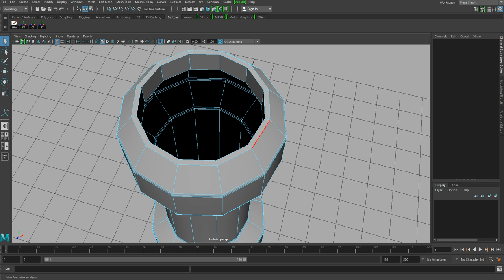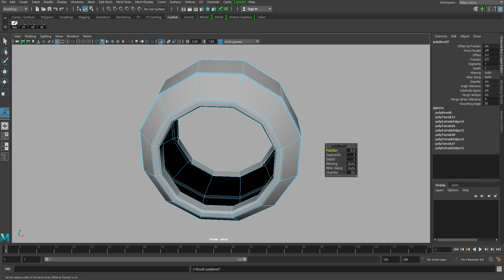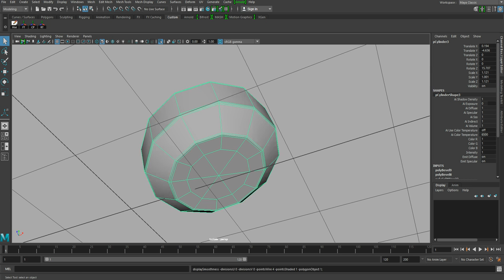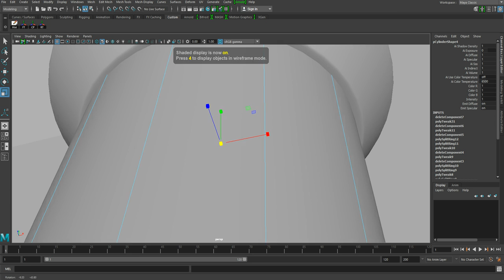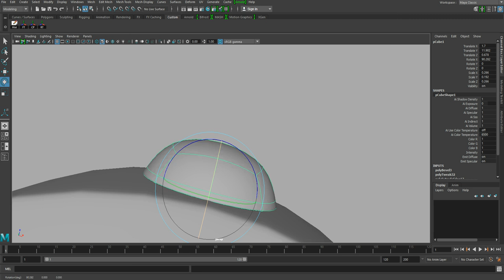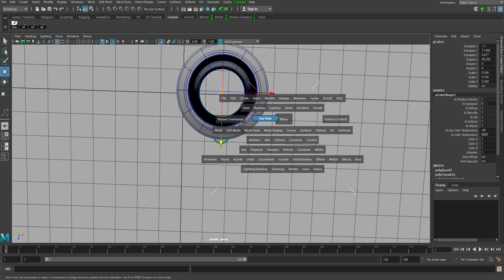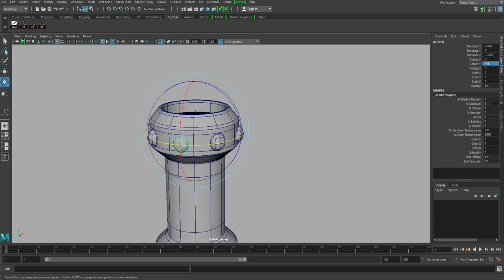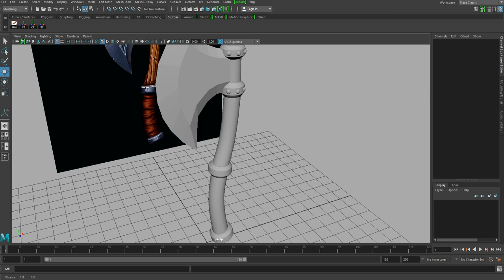axe detailing Pt : 1